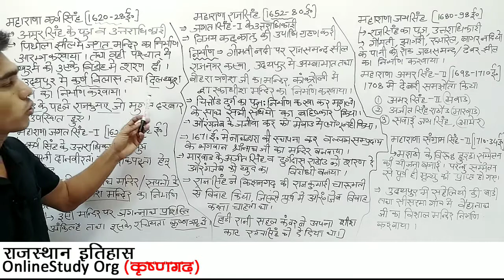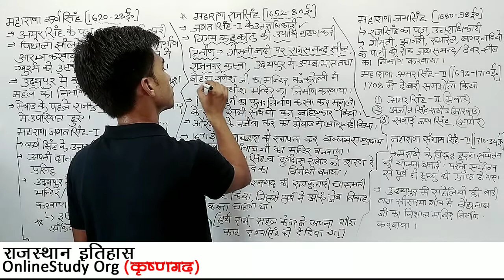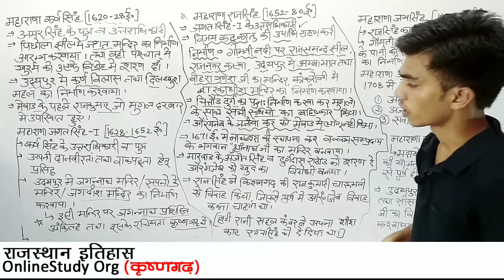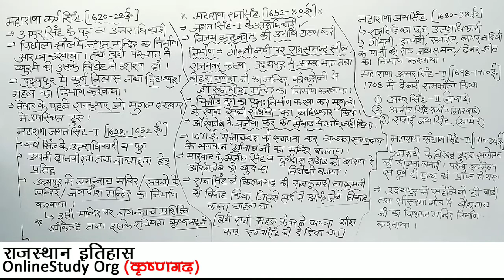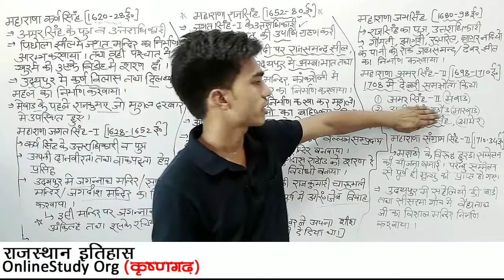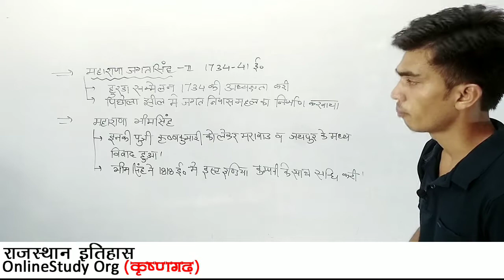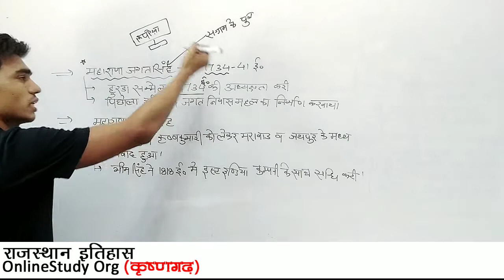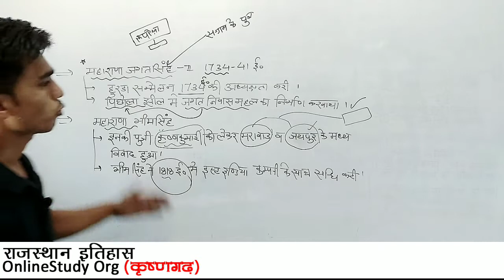मेवाड़ के गुहिल । मेवाड़ का गुहिल वंश । mewar ke guhil । mewar ka guhil vansh । Rajasthan itihas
Hello friends
मेवाड़ का इतिहास
रतन सिंह
विक्रमादित्य
बनवीर
उदयसिंह
पन्नाधाय
Guhil Vansh
mewad ka itihas
maharaja ratan singh
banveer
udai singh
panna dhay
guhil vansh
guhil shasak
गुहिल वंश
गुहिल वंश उत्कर्ष क्लासेज़
guhil vansh utkarsh classes
guhil vansh by subhash charan
guhil vansh by wifistudy
guhil vansh by chouhan sir
गुहिल वंश चौहान सर
गुहिल वंश सुभाष चारण
राजस्थान इतिहास
Rajasthan itihas
Rajasthan itihas by manish
guhil vansh ka itihas
गुहिल वंश का इतिहास
मेवाड़ का इतिहास
गुहिल वंश
राणा कुम्भा
Rana Kumbha
राजस्थान इतिहास
mewad ka itihas
guhil vansh,
rajasthan itihas
rana kumbha kon tha
राणा कुम्भा कौन था
राणा कुम्भा का इतिहास
rana kumbha ka itihas
rana kumbha ka shasan
rana kumbha ki rachnayen
kumbha ke nirman kary
राणा कुम्भा के निर्माण कार्य
कुम्भा द्वारा निर्मित दुर्ग
राणा कुम्भा की विजय
कुम्भा के युद्ध
राणा कुम्भा के अभियान
rana kumbha ki vijay
kumbha ke abhiyan
कुम्भा की रचनाएं

महाराणा रायमल
राणा सांगा
Rana Sanga
गुहिल वंश
Rajasthan History
mewad ka itihas
guhil vansh
mewad ka guhil vansh
rana sanga ka itihas
 rana sanga ka kal
राणा सांगा का इतिहास
राणा सांगा का काल
 मेवाड़ के शासक
राणा सांगा के युद्ध
 राणा सांगा का संघर्ष
राणा सांगा सुभाष चारण
राणा सांगा उत्कर्ष क्लासेज़
rana sanga utkarsh classes
 rana sanga by subhash charan
rana sanga babar ke yudh
मेवाड़ का इतिहास
महाराणा प्रताप
अमर सिंह
Maharana Pratap
Amar Singh
महाराण प्रताप का इतिहास
मेवाड़ का इतिहास सुभाष चारण
मेवाड़ इतिहास उत्कर्ष क्लासेज़
mewad ka itihas by subhash charan
mewad ka itihas by utkarsh classes
महाराणा प्रताप की जीवनी
महाराणा प्रताप की गाथा
अमर सिंह का इतिहास
अमर सिंह, मेवाड़ के गुहिल
गुहिल वंश, गुहिल वंश सुभाष चारण
guhil vansh by utkarsh classes
मेवाड़ के गुहिल
मेवाड़ का गुहिल वंश
mewar ke guhil
mewar ka guhil vansh
onlinestudy org
मेवाड़ गुहिल वंश
गुहिल शासक
गुहिल काल
Rajasthan itihas